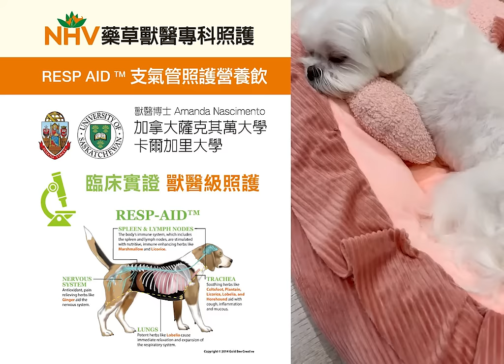犬貓氣喘發作好難受!!!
大自然療馭力 ，獸醫精準天然保健
NHV藥草獸醫。支氣管照護營養飲 RESP AID

。呼吸系統營養補充
。保護肺部健康
。呼吸順暢，咳嗽管理
。廣譜植物萃取，純度精準
。藥草具有機認證或人道野生採收
。無人工色素、防腐劑、無輻射汙染